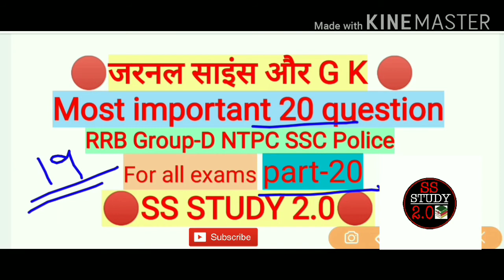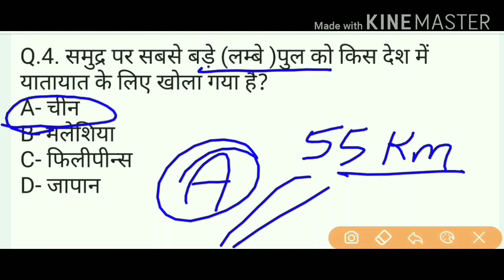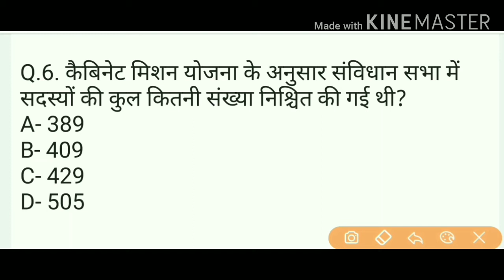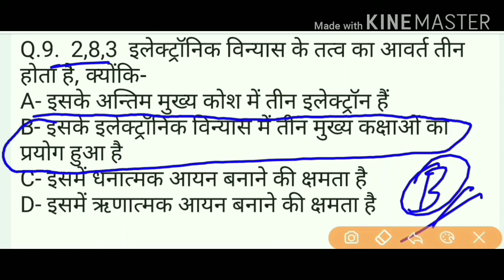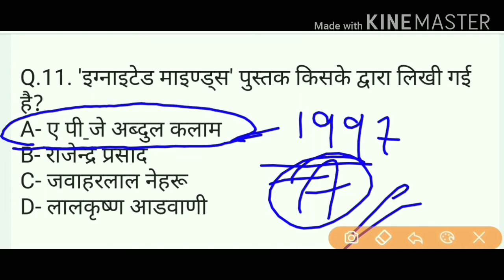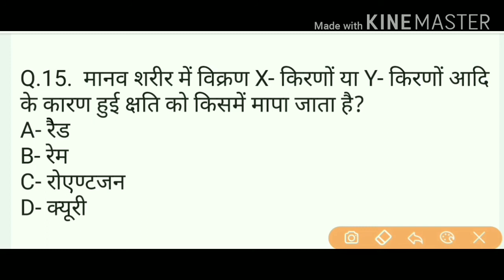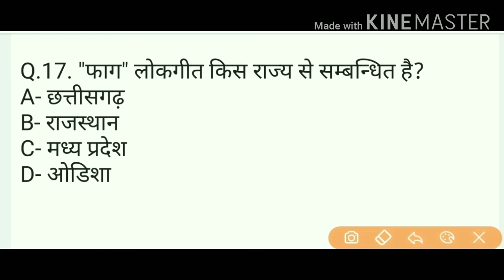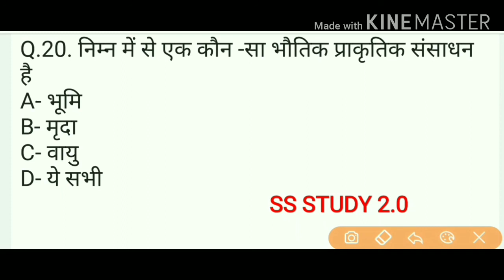General science and GK |part-20| सामान्य विज्ञान | General science for SSC, Railway, Police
हेलो,,,,,,,,
SS STUDY 2.0  मैं हम लेकर आए हैं आप लोगों के लिए
सामान्य विज्ञान के महत्वपूर्ण [20] प्रश्न उत्तर जो कि SSC,
Railway, Group-D, NTPC, police, पूछे गए महत्वपूर्ण
प्रश्न -